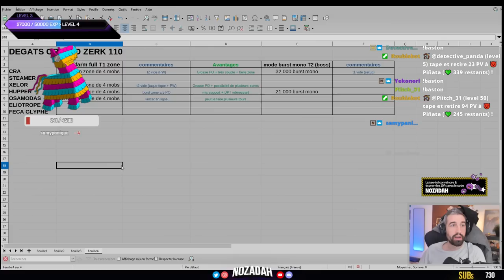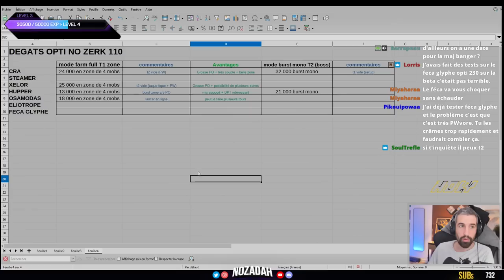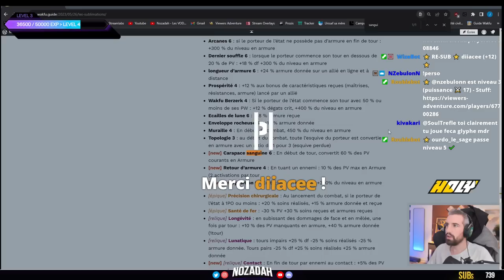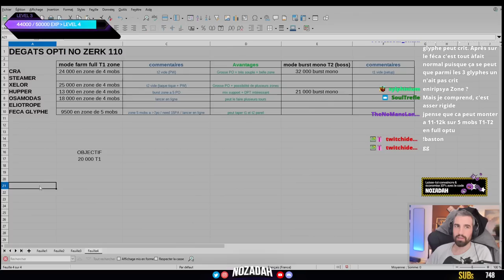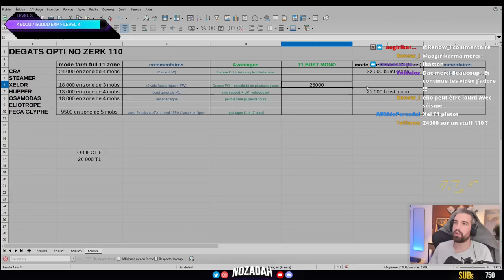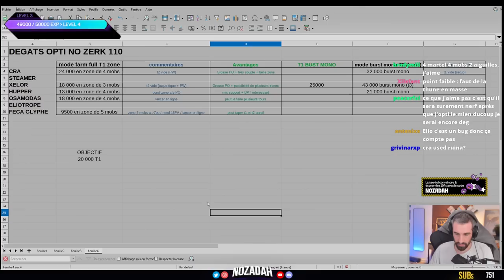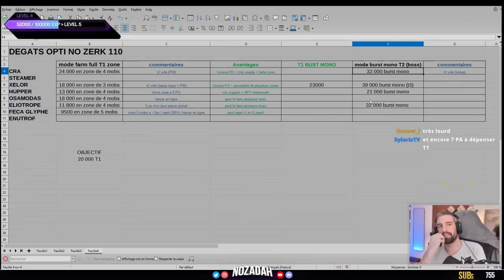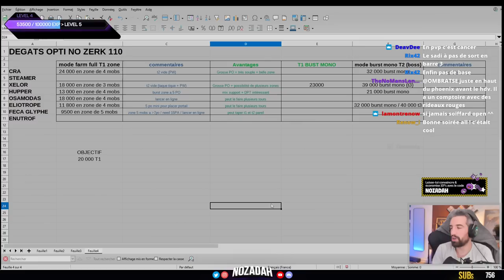Le FECA GLYPHE : ça tue ou pas ? (test Eliotrope et Xelor aussi)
Mon site pour vous aider à comprendre et jouer à Wakfu